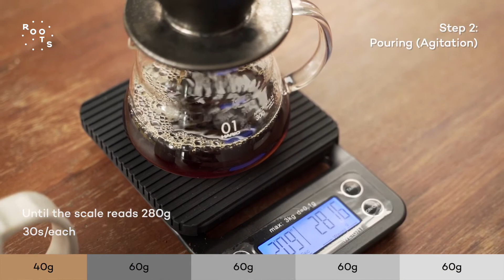Coffee Playground EP4: Apinan's coffee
In this episode of Coffee Playground, our roaster Ploy shares a brewing technique using Apinan’s comforting and low-acidity coffee from Phu Tub Berk (Phetchabun province). More info at RootsBKK.com.